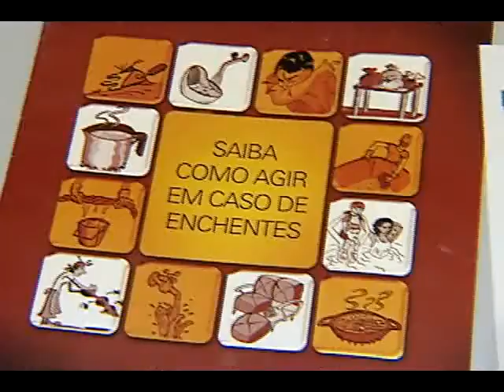As águas do temporal podem trazer doenças, fique atento aos sintomas!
No sufoco do temporal da última quinta-feira. Muita gente não pensou duas vezes: largou carro e casa para trás e entrou na água de qualquer jeito, sem bota ou qualquer proteção. Com certeza um risco de contrair doenças. Por isso é bom ficar atento a sintomas como dor abdominal, diarreia, febre e vômitos.